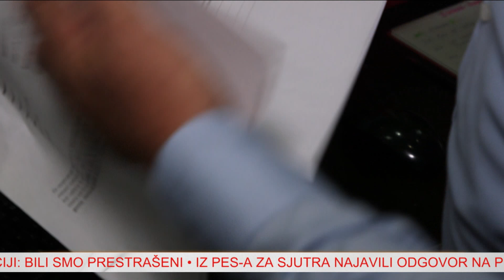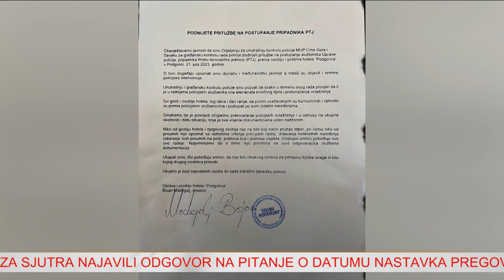Informativna emisija: 24 sata - Prilog posljedice racije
Brojne su nedoumice o razlozima policijske racije i postupcima protiv-terorističke jedinice u hotelu  Podgorica i dva dana otkako se sve odigralo pred očima brojnih gostiju i zaposlenih. Šestoro ih  je zatražilo medicinsku pomoć zbog pretrpljenog stresa, a oni koji su o svom iskustvu željeli da govore, za televiziju E kažu da tako nešto nijesu nikada doživjeli.